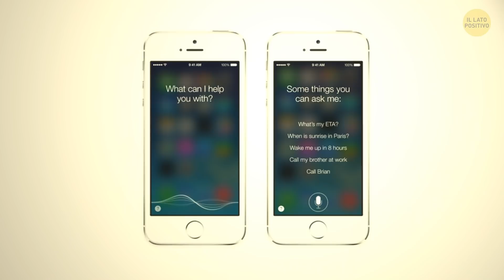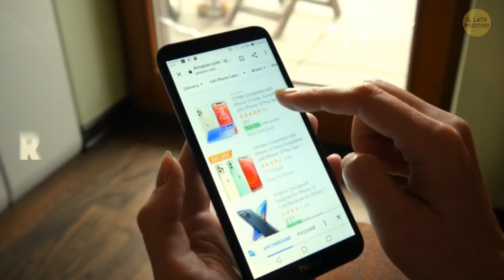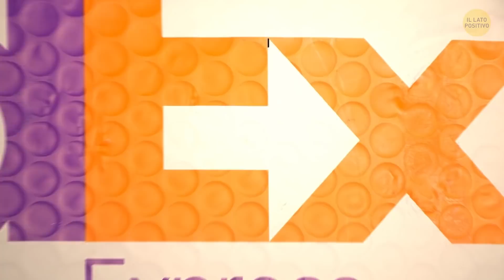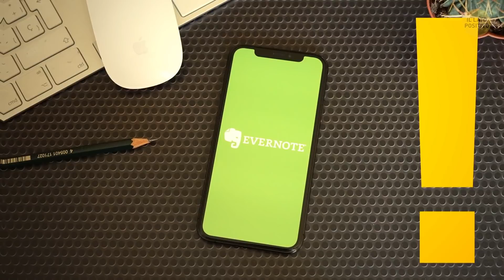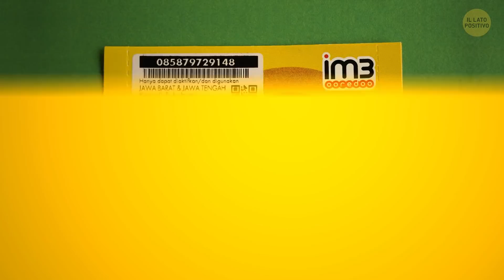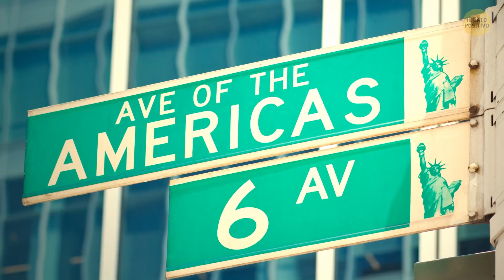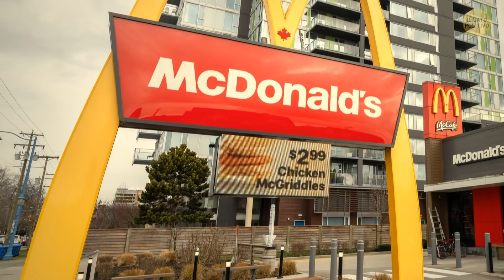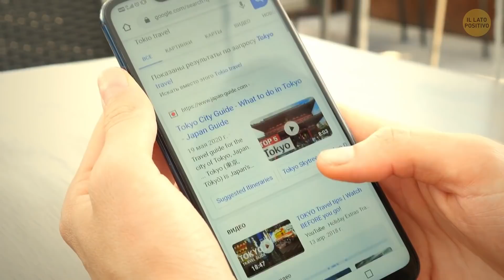Il Vero Motivo per cui il Logo Apple è Morso e Altre 65 Curiosità Inaspettate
Ecco oltre 60 risposte alle domande che ti hanno assillato per un sacco di tempo! Perché il logo della Apple è una mela con un morso? Quando è stato inviato il primo SMS commerciale della storia? Cosa significa il nome Mitsubishi? Come si traduce "Carrefour" in italiano? Scopriamo insieme queste curiosità sorprendenti sui loghi che vedi ogni giorno.

Animazioni create da Il Lato Positivo.